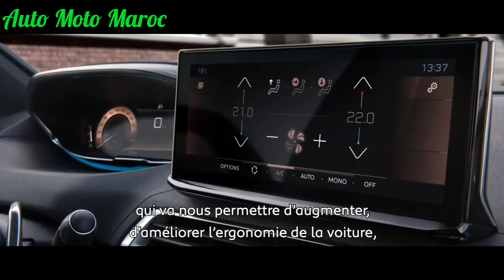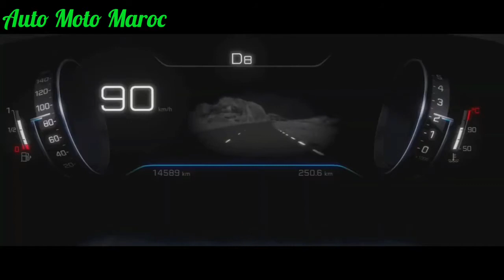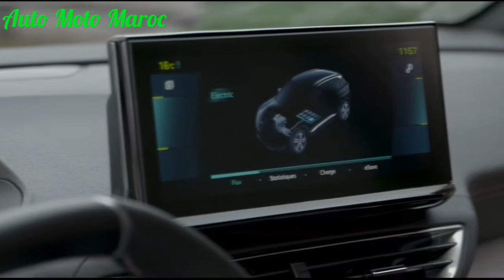Nouveau 2022 Peugeot 3008 Au Maroc | Intérieur & Extérieur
Nouveau Peugeot 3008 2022 Maroc
Peugeot 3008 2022 Prix Maroc
Test Drive Peugeot 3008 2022
Essai 2022 Peugeot 3008
Fiche technique Peugeot 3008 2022
Off-Road Peugeot 3008 GT-Line 2022
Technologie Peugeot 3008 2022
Peugeot 3008 GT 2022 Prix Maroc
Peugeot 3008 Hybrid 2022
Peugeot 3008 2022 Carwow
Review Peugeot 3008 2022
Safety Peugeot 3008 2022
Park Assist Peugeot 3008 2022
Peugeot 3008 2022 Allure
Peugeot 3008 GT-Line 2022
Peugeot 3008 Night Drive 2022